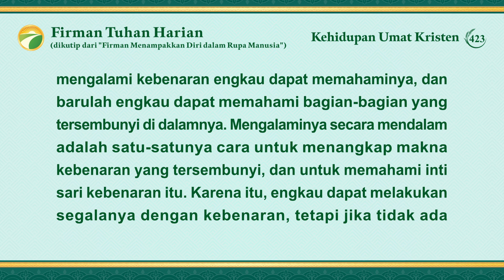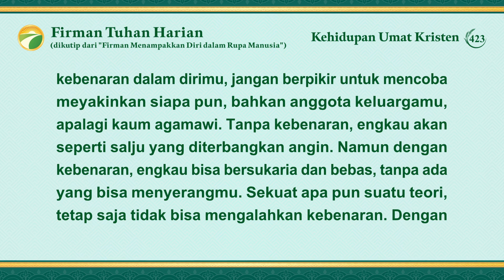Firman Tuhan Harian: Jalan Masuk ke Dalam Kehidupan | Kutipan 423